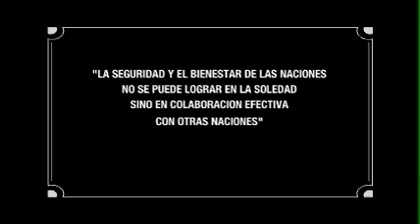Entrevista de "Líderes Hoy" a Horacio Lavandera - Pianista y Director de Orquesta.